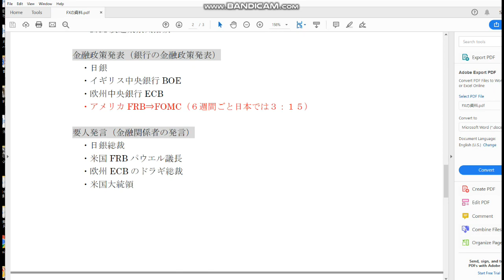【FX】PDF後編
「件名：速稼塾2019（あなたのお名前）」
2018年版/速稼塾にご参加のみなさまへお知らせ。

knight rider
knight rider indicatorシグナル音設定
knightrider torrent
knightrider
knightrider indicator
knightrider street
knightrider ringtone